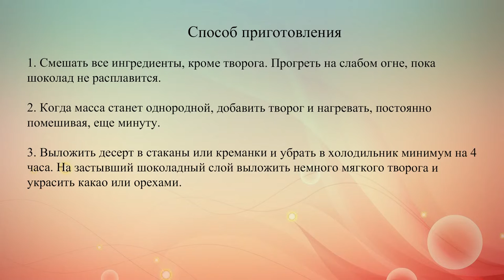Шоколадно творожный десерт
Двухцветный шоколадно-творожный крем можно подавать на завтрак или на десерт.